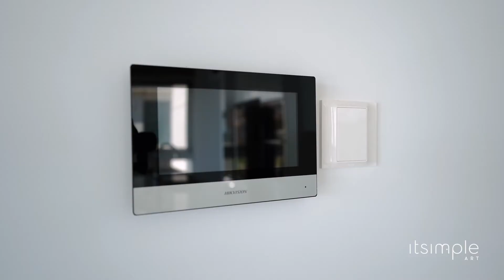Art Parkside 3-bed Walkthrough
Art Parkside comprises of two 2-bedroom and three 3-bedroom apartments. All apartments are cleverly designed to provide views from the living room towards the renowned Limassol coast and Akrotiri Bay.